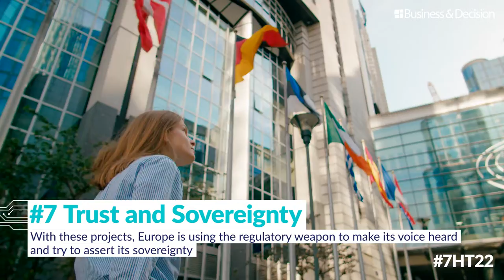Data / AI: 7 hot topics for 2022 - 7. Trust and Sovereignty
What are specifically the trends and the Data & AI topics to track in 2022? The program for this seventh topic: Trust and Sovereignty.